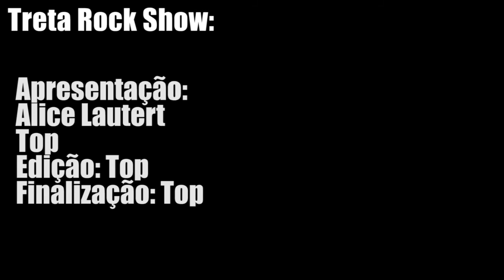#79 TRETA ROCK SHOW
Treta Rock Show no Hellementos Rock Festival!

Alice Lautert entrevista as bandas, Os Horácios, Hipercubo e, Cicatrizes.